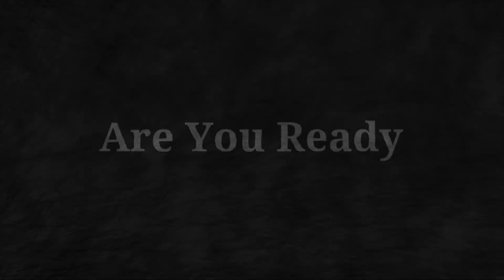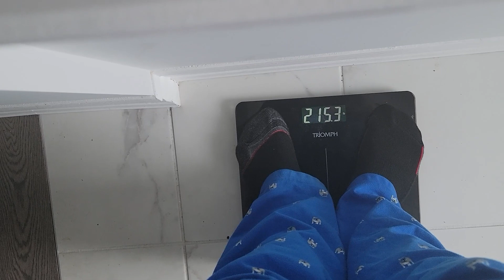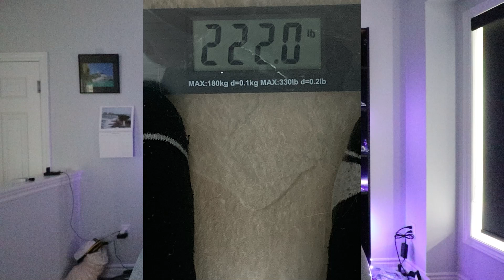I'VE BEEN CHALLENGED BY MY FAMILY TO DO THIS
As many of you know I struggle with my weight.  A lot of it has to do with how often I cruise and lack of working out.  Well after my latest cruise with my nephews Paul and Marc they challenged me to lose weight along with them.  This cold be what I need to motivate myself or it will just give them something to rub in my face when they lode and I don't. Either way, challenge accepted!